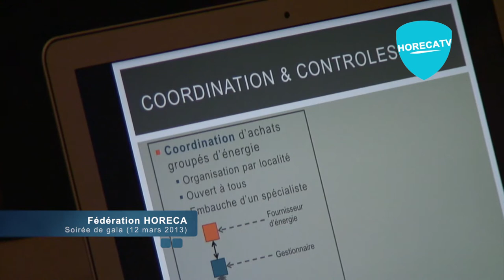Soirée de gala - Fédération HORECA - Vidéo d'ambiance - Horeca TV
Soirée de gala du 12 mars 2013
Conférence de presse black box Horeca - Etaient présents : Yvan Roque, Didier Reynders, Évelyne Huytebroeck, Ghislaine Arabian, ...
Horeca TV 2013